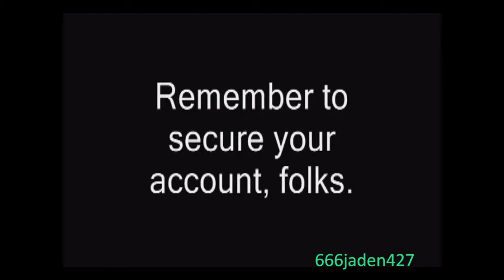ROBOTIC MOUTH!!!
AHHHH! IT WILL KILL US ALL!

sorry about the laate episode but school got tied up with it but i should get back to my regualar videos soon!!!